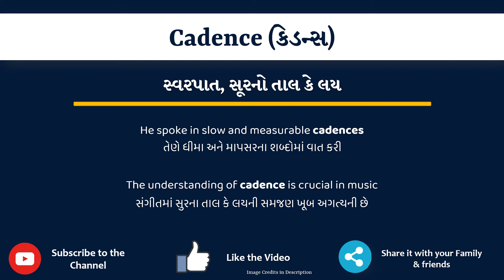Cadence meaning in Gujarati | Cadence no arth shu che | sentence of Cadence in Gujarati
આ વિડિયો માં તમે Cadence નો Gujarati માં અર્થ સમજશો અને એની સાથે Cadence નું pronunciation પણ શિખશો. એટ્લે કે તમે Cadence ના meaning ની સાથે સાથે એ પણ શિખશો કે Cadence ને કેવી રીતે બોલાય, Cadence ને બોલવાની સાચી રીત કઈ છે.

તો બસ એક મિનટ માં શીખો Cadence શબ્દ ને.
Lets learn Gujarati Meaning of Cadence in detail

Cadence નો gujarati માં meaning

Cadence ના આ examples થી સમજીએ

He spoke in slow and measurable cadences

The understanding of cadence is crucial in music